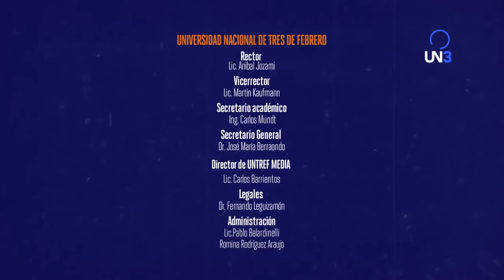AFINADOS | Leo García y Palo Pandolfo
Dos invitados y un mismo idioma: la música. En un living teatral, dos músicos consagrados se encuentran a conversar y a zapar algunos temas. El clima cálido del programa nos hace sentir uno más, sentado ahí con ellos.